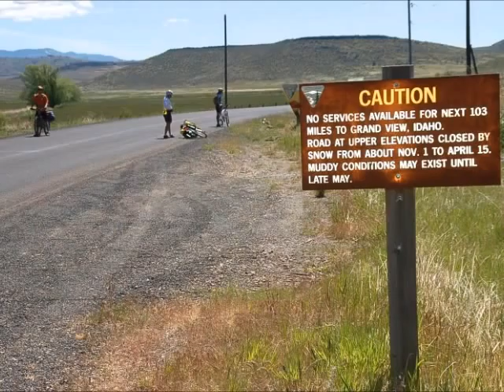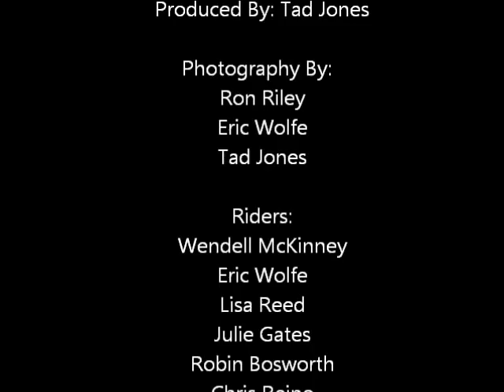The Great Owyhee Uplands Bicycle Tour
Riding the Great Owyhee Uplands Bicycle Tour with Friends.